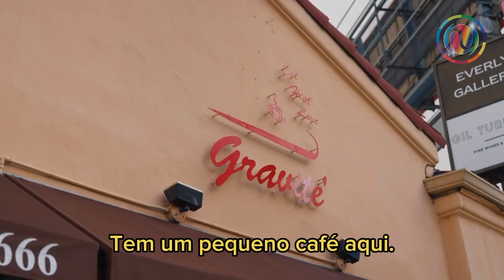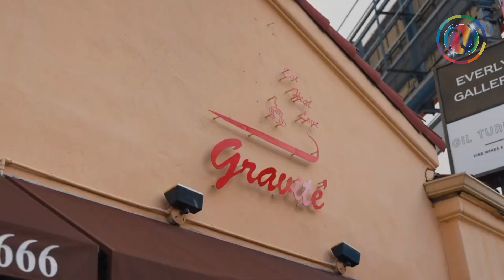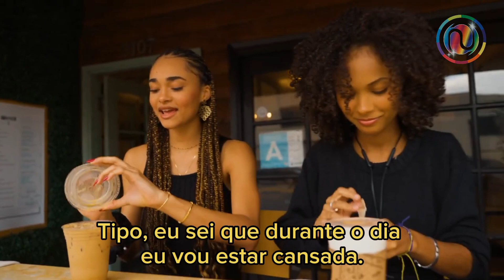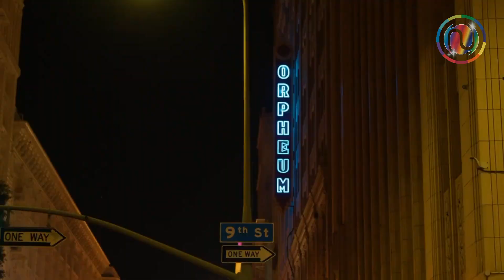Um dia na vida da... Melanie 🇨🇮 - This Week At the Academy (Legendado)